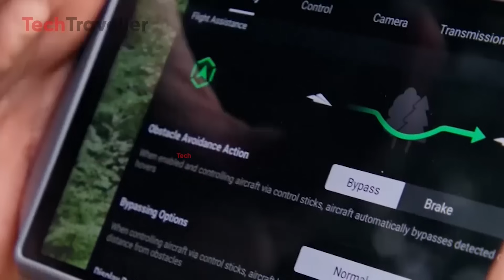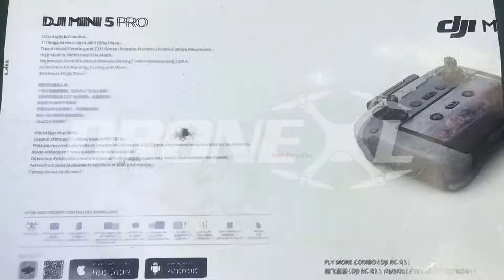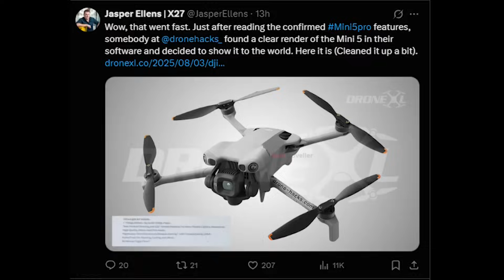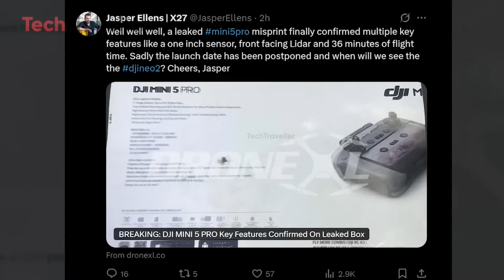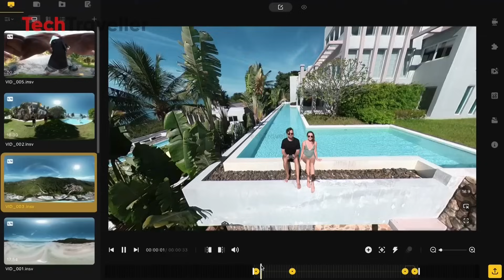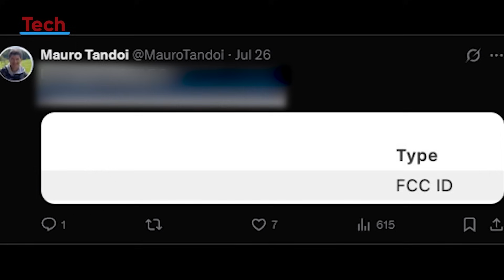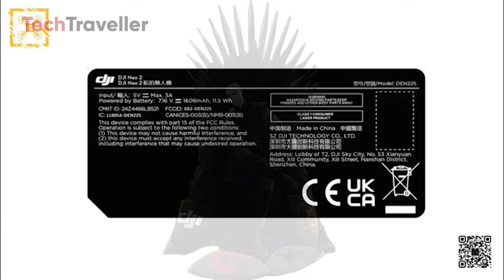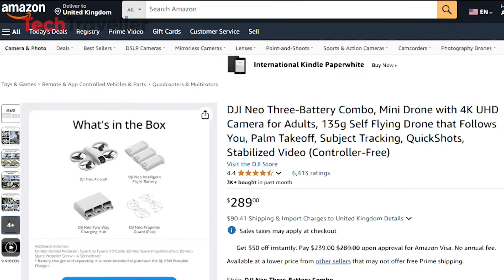DJI Mini 5 Pro Official Box Leaked - Confirmed Specs , Price & More!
The DJI Mini 5 Pro leaks have landed, and the drone community is buzzing. In this video, we’ll dive into the most talked-about rumors, leaked specs, and potential upgrades that could make this drone a real game-changer. From LiDAR sensors and advanced AI tracking to whispers of 5G connectivity, the Mini 5 Pro is shaping up to be DJI’s most powerful ultralight yet. The big question is—can it deliver all these features and still slip under that all-important 250g weight limit? We’ll break down how these upgrades could perform in the real world, and why the Mini 5 Pro might just redefine what a lightweight drone can do.